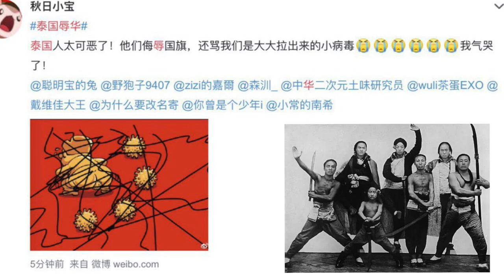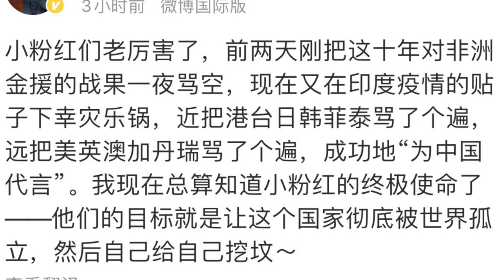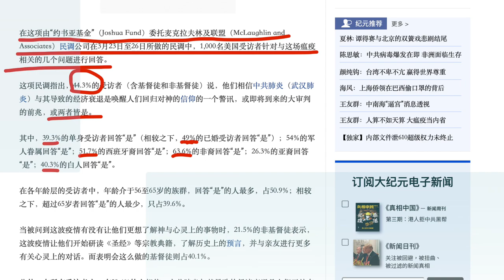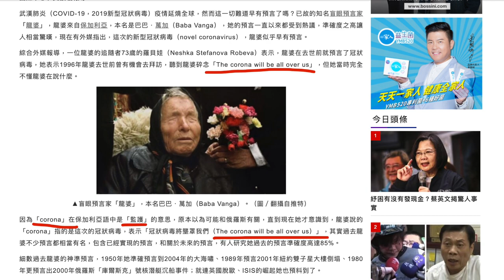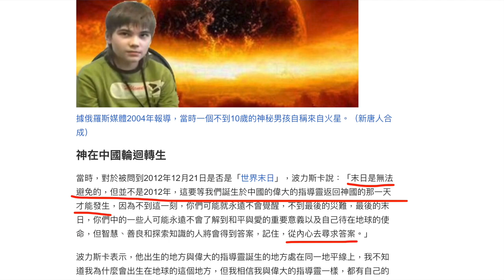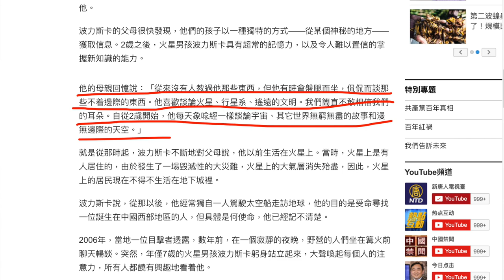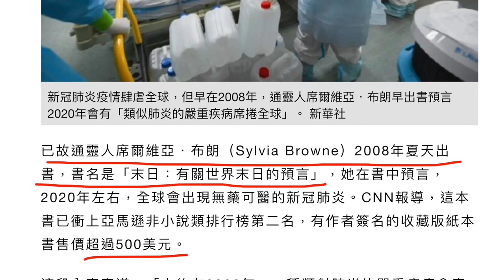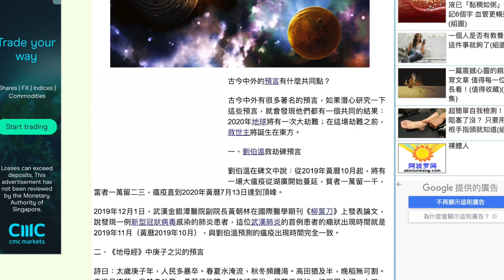預言2020｜民調：末日審判前兆？經濟衰退？近半調查者相信兩者皆是？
预言2020｜民调：大审判前兆？经济衰退？近半调查者相信两者皆是？
我上一期节目的7分20秒我放了一张艾芬的图片，第二天艾芬就露面，是不是很神奇呢？
既然这么神奇，这期节目继续讲预言2020

大家好，欢迎来到德传媒，我是Gary，您还好吗？我这里不卖货，只交朋友。
节目的开始，先说一句题外话，因为最近爱国小粉红很忙，把一个只会说瓦萨卡和中国很友好的泰国给惹毛了，结果被东南亚网友围殴，三观崩溃，也有一些散兵游勇来我的频道狂踩的，这让我想起了清末的义和团，
100多年过去了还是没有长进，除了罵人什麼本事沒有，非要把自己塑造成世界公敌才能罢手，不知道你们是爱国还是害国，整个华人世界都因为你们而蒙羞，不是因为我们是华人被歧视，而是因为你们的行为全世界开始歧视华人，疫情不断的扩散，对全世界都是一个极其危险的时刻，也是在給所有人一個善與惡選擇，请你们冷静一下，看看我的节目都讲了什么预言，只要用心看，会有帮助的。

闲言少叙，我们从一则调查报告开始
1、调查报告
在这项由“约书亚基金”（Joshua Fund）委托麦克拉夫林及联盟（McLaughlin and Associates）民调公司在3月23日至26日所做的民调中，1,000名美国受访者针对与这场瘟疫相关的几个问题进行回答。
这项民调指出，44.3%的受访者（含基督徒和非基督徒）说，他们相信
这次疫情与其导致的经济衰退是唤醒人们回归对神的信仰的一个警讯，
或即将到来的大审判的前兆，或两者皆是。
其中，39.3%的单身受访者回答“是”，49%的已婚受访者回答“是”；
54%的军人眷属回答“是”；51.7%的西班牙裔回答“是”；
63.6%的非裔回答“是”；26.3%的亚裔回答“是”；40.3%的白人回答“是”。

2、不知道这个调查报告对您有什么启发，接下来我把一些很著名的预言家关于2020年的预言整理了一下
，他们都曾经准确的预言了一些曾经发生的事情，要不要相信您自己判断。

第一个是讲的美国珍妮·狄克逊预言
美国预言家珍妮一生中预言很多，无不应验，曾准确预言肯尼迪总统遭暗杀、中共的崛起、唐山大地震等重大事件。她还曾预言：“2020年反基督者将会呈现邪恶的一面，《圣经-启示录》中记载的哈米吉多顿之战将会爆发，最后是正义的一方获胜。” 哈米吉多顿之战可以翻译成“末世善恶大决战” 或“末世大劫难”。

另外一个预言家，盲人婆婆叫龙婆，详细资料就不多说了，网上都能查得到，着重说一下，1996年龍婆去世前曾碎念「The corona will be all over us」，因為「corona」在保加利亞語中是「監護」的意思，原本以為可能和俄羅斯有關，直到現在才意識到，龍婆說的「corona」指的是這次的病毒，她说的：“The corona will be all over us”。
「冠狀病毒將壟罩我們」

还有一个火星男孩也是大家熟知的，当被问及2012年12月21日是否是「世界末日」，波力斯卡說：「末日是無法避免的，但並不是2012年，這要等我們誕生於中國的偉大的指導靈返回神國的那一天才能發生，因為不到這一刻，你們可能就永遠不會覺醒，不到最後的災難，最後的末日，你們中的一些人可能永遠不會了解到和平與愛的重要意義以及自己待在地球的使命，但智慧、善良和探索知識的人將會得到答案，記住，從內心去尋求答案。」
他曾預言2011年有三次大災難，後來也被解讀就是預言日本311地震、泰國洪災，以及稍后发生在2012年紐約淹水。他說「2020年地球上的一個大陸將要發生第一次大災難，第二次更具毀滅性的災難將在2050年發生」。
另外火星男孩的母亲，娜德茲達回憶說：「從來沒有人教過他那些東西，但他有時會盤腿而坐，侃侃而談那些不著邊際的東西。他喜歡談論火星、行星系、遙遠的文明。我們簡直不敢相信我們的耳朵。自從2歲開始，他每天象唸經一樣談論宇宙、其他世界無窮無盡的故事和漫無邊際的天空。」
我曾在之前的节目中告诉大家最好的运动就是打坐，打坐会让您的心静下来，生出智慧。当然，首先的愿意放下利益心，不好的习惯，佛家讲看破、放下，您自己去思考吧。

已故通灵人席尔维亚．布朗（Sylvia Browne）2008年夏天出书，书名是“末日：有关世界末日的预言”，她在书中预言，2020年左右，全球会出现无药可医的新冠肺炎。CNN报导，这本书已冲上亚马逊非小说类排行榜第二名，有作者签名的收藏版纸本书售价超过500美元。

这段内容写道：“大约在2020年，一种类似肺炎的严重疾病会席卷全球，它会对伤害肺部和支气管，而且所知医疗方法都无用。比这疾病本身更令人困惑的是，这个疾病会突然消失，就像它突然爆发一样，但10年后会再次爆发，之后就会完全消失。”

美國靈媒於書中預言 致命性肺炎將在2020年全球蔓延
造成全球大混亂，確診人數及死亡人數不斷上升，歐美加多國也相繼封國，全球對於疫症帶來的結果苦不堪言。近日著名名媛 Kim Kardashian在社交平台分享了一則帖文，內容來自一本名為《End Of  The Days》的書，當中提及了2020年會發生一場全球性呼吸道疾病。

说完外国再说说中国
之前我在节目中重点说了宣化上人的预言，有兴趣的可以搜索「德传媒」找到观看

接下来一个说的是刘伯温救劫碑预言，之前也简单提过
刘伯温在碑文中说：从2019年黄历10月起，将有一场大瘟疫从湖广开始蔓延，贫者一万留一千，富者一万留二三，瘟疫直到2020年黄历7月13日达到顶峰。
2019年12月1日，武汉金银潭医院副院长黄朝林在国际医学期刊《柳叶刀》上发表论文，说发现一例中共病毒（新型冠状病毒）感染的肺炎患者，这位中共肺炎（武汉肺炎）的首例患者的症状出现时间就是2019年11月（黄历2019年10月），与刘伯温预测的瘟疫出现时间完全一致。
二、还有《地母经》中庚子之灾的预言，今年又是庚子年，过去的庚子年都发生了什么呢？
1840年庚子年，中国爆发第一次鸦片战争。
1900年庚子年，八国联军入侵中国。
1960年庚子年，大饥荒。
今年2020年又是庚子年，病毒爆发。

二、看来问题很严重，如果也您看了相关这一类的YouTuber做到视频，应该有更详细的了解，
我个人是把所有能找到的预言整理起来，重点就两个字「末日」，研究發現，这个病毒有66个糖基化位点，是艾滋病毒的2倍，艾滋病毒又是流感病毒的3-6倍。糖基化位点多，导致很难找准位点，而且很容易变异。
谁还在奢望一年两年或者三年出武汉病毒疫苗？
谁还在奢望一年两年或者三年出武汉病毒特效药？
所以我们怎么办？
當然有辦法，這個病毒從哪出現的？又是因為什麼擴散到全世界的？我還是在不斷的提醒看我節目的每一位觀眾，拒絕邪惡，選擇良善，我還是會把能躲過病毒的連結放在節目的下方，那都是根據武漢真人真事製作的電影，信不信由您自己決定！

歡迎來到【德傳媒】
我的頻道通過有趣的故事，
不可思議精準預測，耐人尋味的結局.
於弘揚傳統的道德價值觀，使人們能回歸傳統，
回歸善良，心胸豁達，笑看風雲，擁有快意人生！
傳遞正能量，傳播真相、造福社會。